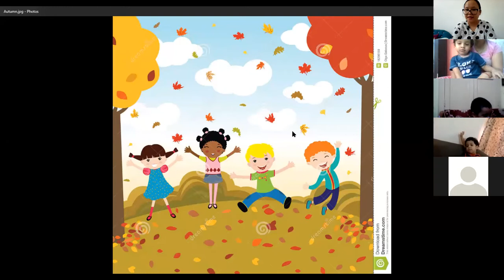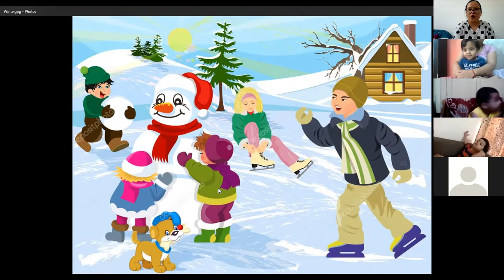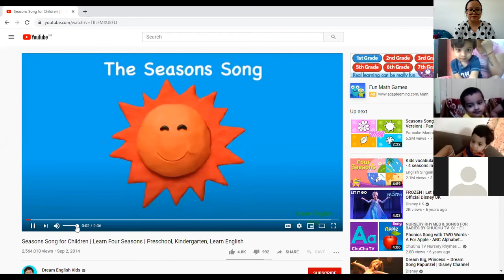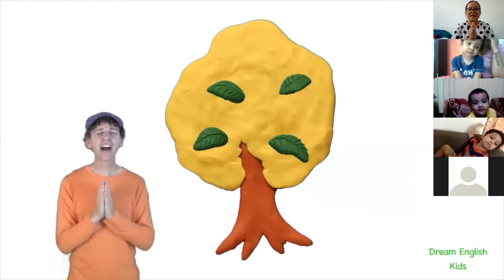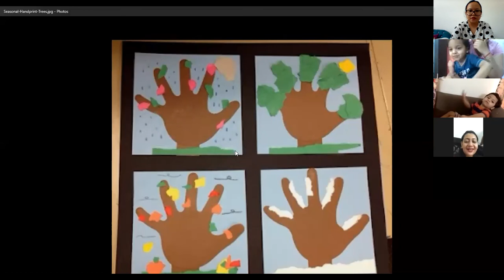Skill-ed Kindergarten Dehradun | Explorers online class by Ms. Suzana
Skill-ed Kindergarten in Dehradun provide a wholesome environment for child development across various domains like Grade 1-2, Daycare, Post School, Summer Camps, and Academic Excellence Programs